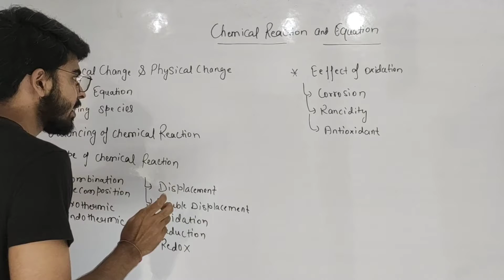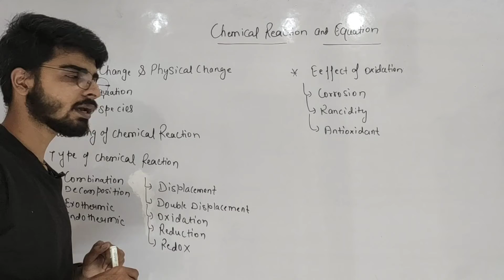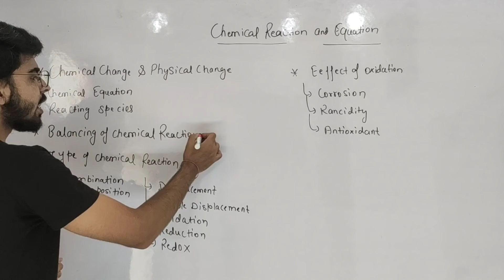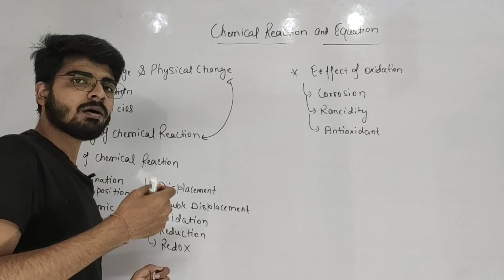Chemical Reaction and equation class 10 ncert. Complete video Series. Chapter 1 science class 10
Topic  :  👇🏼